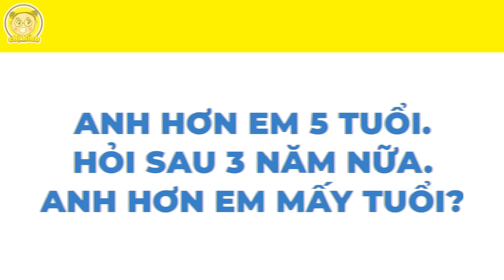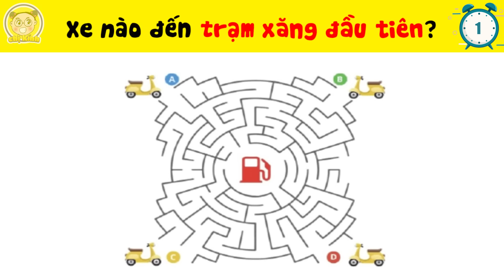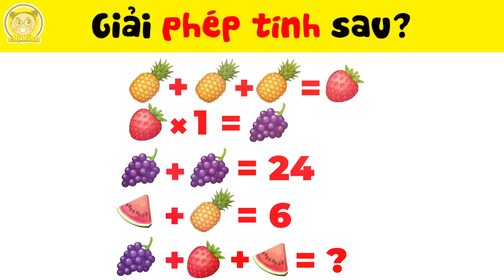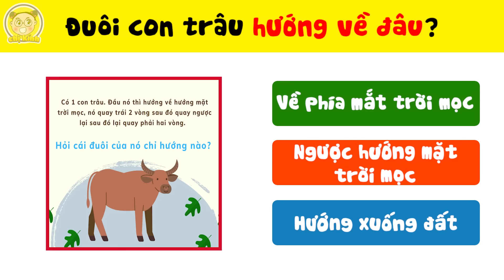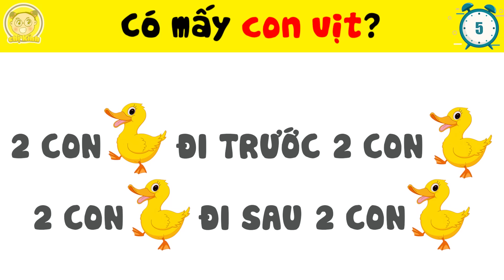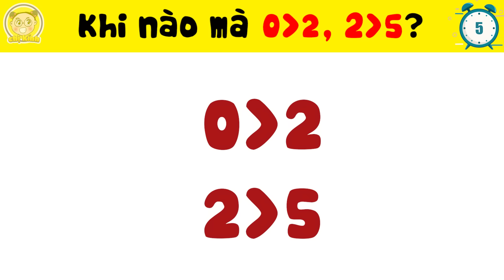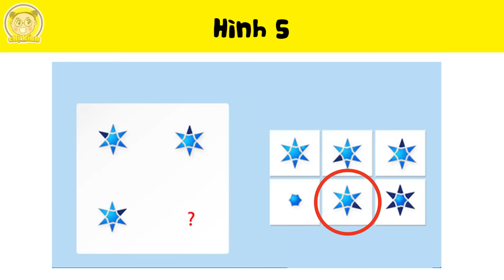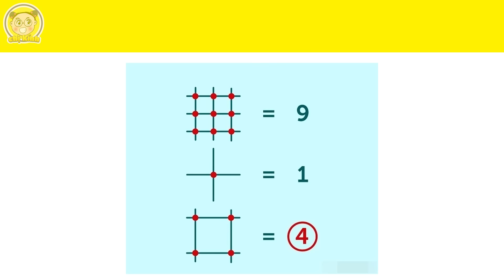14+9 Câu Đố Tinh Mắt Và Cực Hack Não Chỉ Dành Cho Người Có IQ 200 Và Đôi Mắt 11/10 | Chị Kính Đố Vui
14+9 Câu Đố Tinh Mắt Và Cực Hack Não Chỉ Dành Cho Người Có IQ 200 Và Đôi Mắt 11/10 | Chị Kính Đố Vui